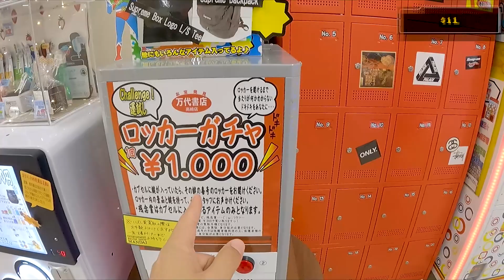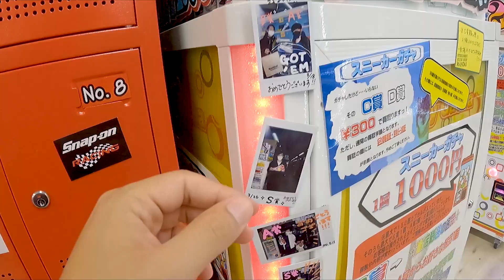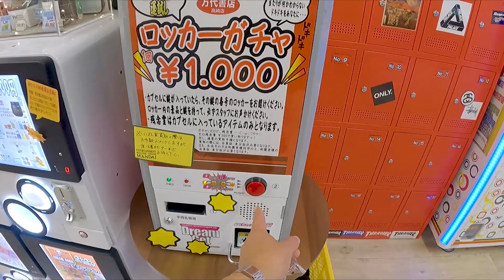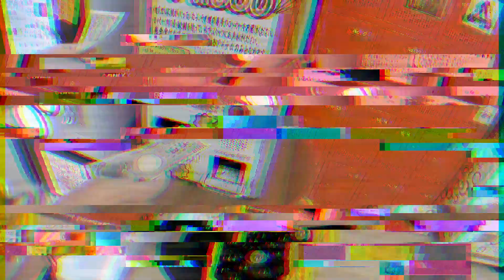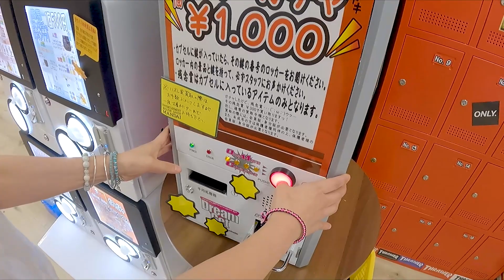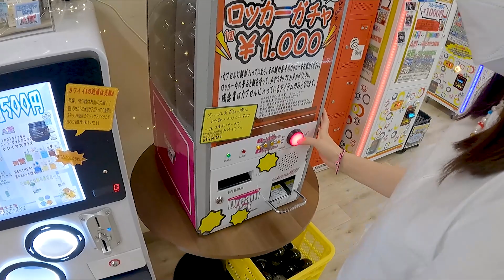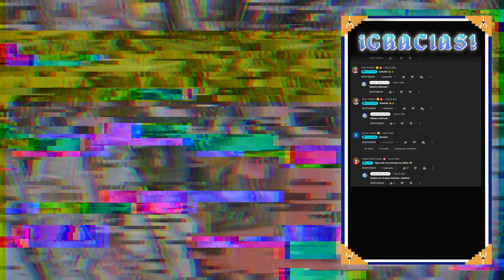Probamos POR PRIMERA VEZ unos LOCKERS SORPRESA de ROPA 🔥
Esta vez le metemos sabroso a unos lockers sorpresa de ropa, podriamos decirle ropa cara o hypebeast . Pero que tan factible es ganar aca? sera mas facil que las maquinas de gancho o garra? veremos !